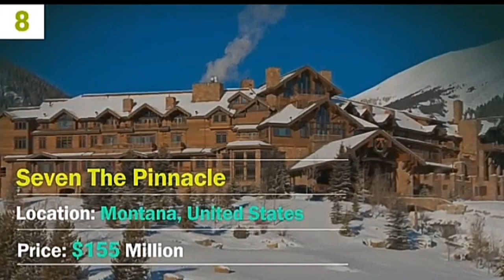Top 10 Most expensive Houses in the world ?